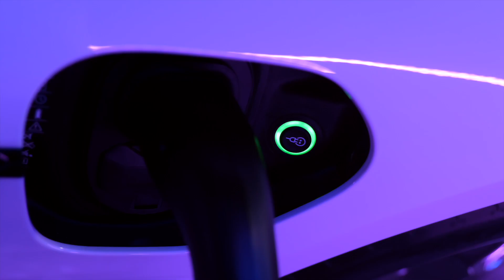Soul, electrified. VIP Night Porsche Taycan.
VIP Night Porsche Taycan bij Porsche Centrum Amsterdam.

Het Porsche jaar zijn we feestelijk gestart met de onthulling van de nieuwe Porsche Taycan. De komst van deze eerste volledig elektrische Porsche zorgt voor de start van een nieuw tijdperk en is de schakel tussen traditie en de toekomst. Wij kijken terug op een fantastische avond.